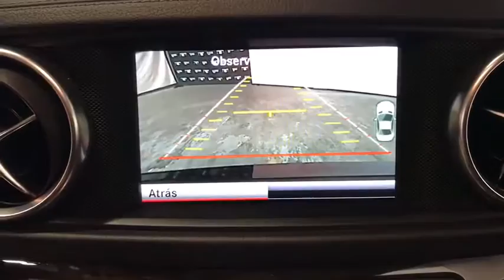2015 Mercedes-Benz SL-Class Miami Shores, Aventura, Miami Beach, Miami Lakes, Miami, FL 163057A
Black Used 2015 Mercedes-Benz SL-Class available in Miami Shores, Florida at Tropical Chevrolet. Servicing the Aventura, Miami Beach, Miami Lakes, Miami, FL area.
2015 Mercedes-Benz SL-Class SL 400 Roadster - Stock#: 163057A - VIN#: WDDJK6FA8FF032059

Tropical Chevrolet
8880 Biscayne Blvd

Black 2015 Mercedes-Benz SL-Class SL 400 Roadster RWD 7-Speed Automatic Electronic 3.0L Bi-Turbo V6brbrRecent Arrival! 20/27 City/Highway MPGbrbrbrReviews:br  * Effortless acceleration; impeccably trimmed and relatively spacious interior; retractable glass-roof hardtop; standard features galore; relaxed ride; capable handling. Source: Edmundsbr  * The sophisticated body structure of the SL-Class is instantly recognizable yet startlingly fresh. From the upright grille with its central Star, the powerful contours of the long hood sweep past the cockpit into an aggressively contoured tail. A power retractable hardtop folds into the trunk and is triggered by a single button on the console. Occupants enjoy an expansive view of the sky through a heat-reflecting transparent panel. LED daytime running lamps and taillamps also come with the SL-Class. Lavished in soft, smooth exclusive leather, the cabin keeps its two occupants feeling coddled, connected, and captivated. The driver-seat features 12-way power adjustable seats with memory and lumbar support. Furthermore, the seat heating function will take the chill out of even the coldest day. Separate left and right temperature controls allow the driver and passenger to enjoy personalized comfort. The SL-Class features various engines, available at different packages, to suit your needs. All trims feature paddle shifters, allowing you to manually upshift and downshift the automatic transmission. A fuel-saving new ECO Start/Stop system automatically shuts off the engine at stoplights and other idle situations. Standard Torque Vectoring Brake technology provides additional control and precision in turns, via targeted rear-wheel braking. A suite of standard air bags offers advanced protection. Driver and passenger knee air bags supplement the dual-stage front air bags. The NECK PRO head restraints protect you in the event of a rear impact exceeding a preset threshold. Finally, Bi-Xenon headlamps help deliver greater visibility than halogen headlamps because their brighter, whiter light is much closer to natural daylight. Source: The Manufacturer Summary